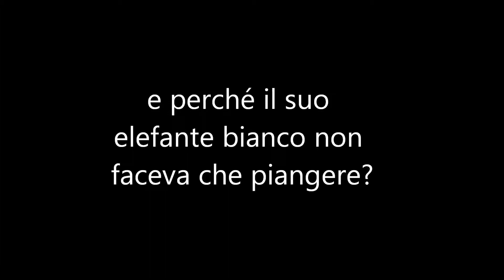Storia di Paskalì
Disegni di sabbia di Nadia Ischia

La musica guida le mani, i disegni di sabbia appaiono, si fondono, spariscono e rinascono.
Le magiche animazioni di sabbia interpretano la musica, le storie, le filastrocche e le poesie.
Grazie alla Sand Animation si possono creare suggestive performance dal vivo, spettacoli per bambini o video su misura.